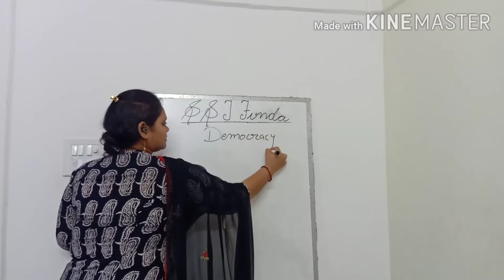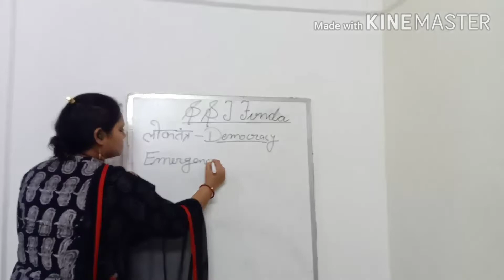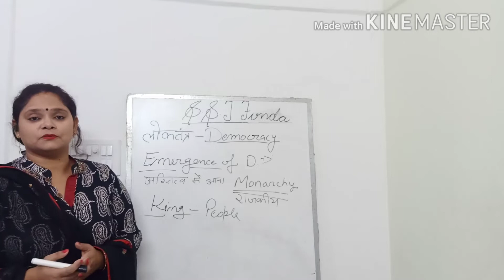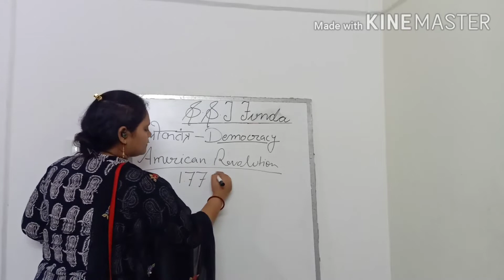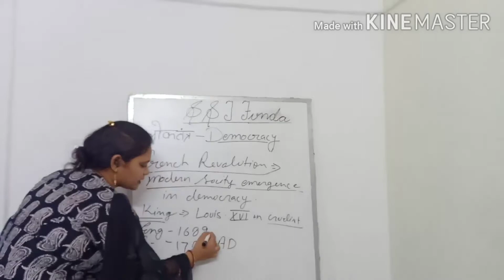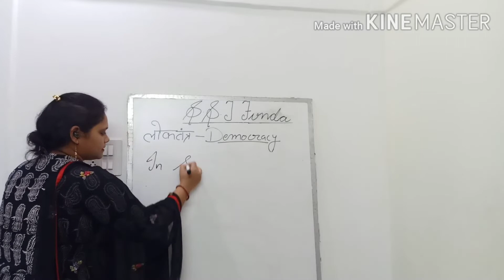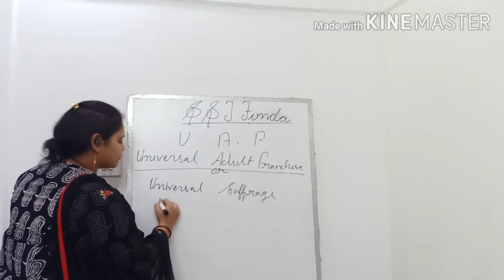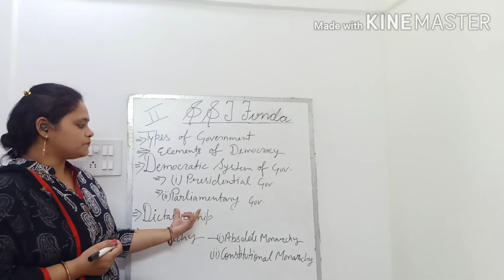Democracy Chapter 1 CLASS 7 Part 1